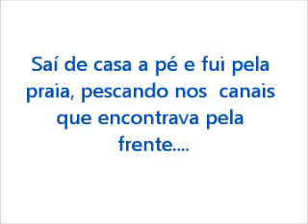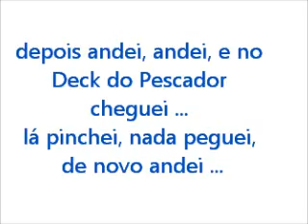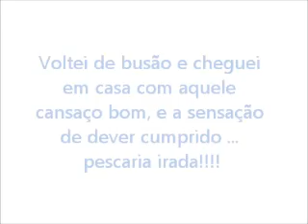Pescaminhada - Santos - SP - 26/12/2010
Pescaria em Santos, passando por vários pontos, desde a praia até a Balsa. Pampo, robalo e badejo foram os peixes.